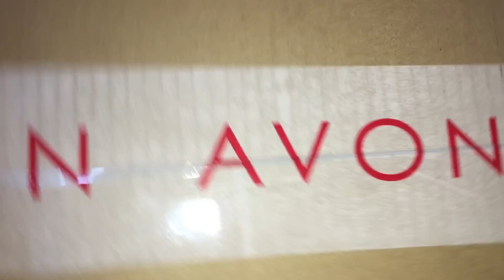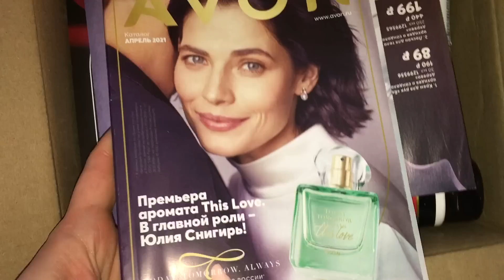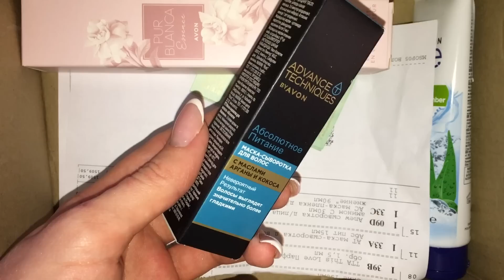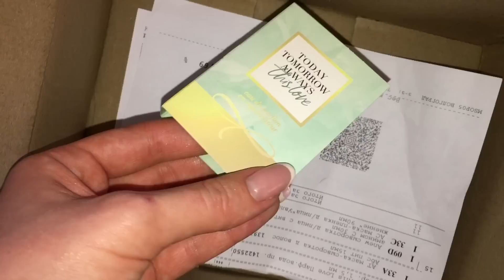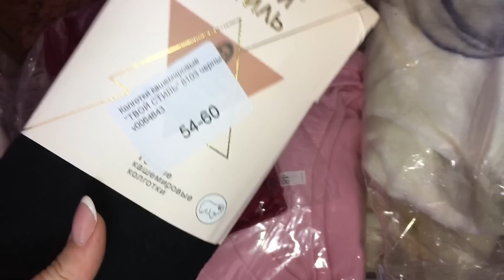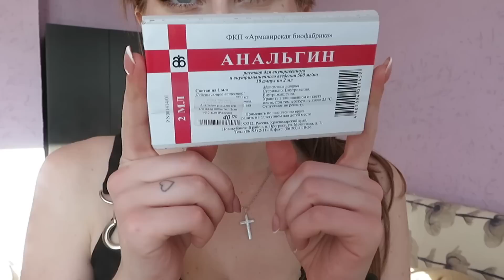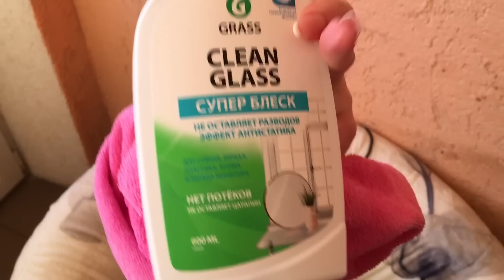ВЛОГ!ВЫБЕСИЛ ПРОДАВЕЦ ИЗ ФИКСА!ПРОДОЛЖАЕМ ОРГАНИЗАЦИЮ!НОВИНКИ AVON!PDPARIS!ЗАКАЗ ВАСИЛЕК!УБОРКА ДОМА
Avon
Для заказа по России 30 мл в пластике и 40 мл в стекле:

у Пд пари сейчас акция!
30 мл по супер цене. Данный формат удобно класть с собой в сумочку и при этом Вы получаете полноценный парфюм по цене пробника. По такой цене можете попробовать сразу несколько ароматов.
При заказе 3 парфюмов - четвертый в подарок😊
заказать в стекле и большие объемы можно также
Парфюмерия сертифицированная, все ингредиенты доставляются из города Грас (Франция), продаётся в упрощённой упаковке ✨ Таким образом, не переплачивается за бренд/флакон/маркетинг 🌺 Стойкость 24 часа на коже, и 72 на одежде, засчет арома масел в составе
Покрывало плюш велюр (N) арт. 1536
Полотенце махровое Узбекистан 420 гр/м*м. - бордо